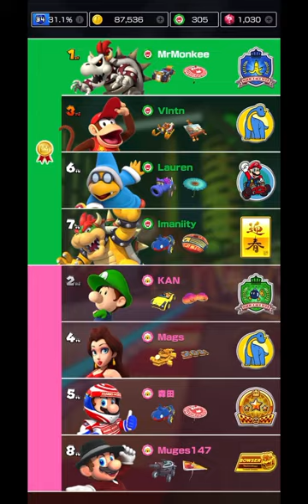Mario Kart Tour Gameplay No Commentary - 2022 Peach VS Bowser Tour Part A 150CC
Game Info:
Developer - Nintendo EPD
Publisher - Nintendo
Director - Kosuke Yabuki, Yugo Hayashi, Shinya Fujiwara
Producer - Hideki Konno
Programmer - Eri Abe
Platform:  Android, iOS
Release:  September 25, 2019
Mode:  Single-player, multiplayer